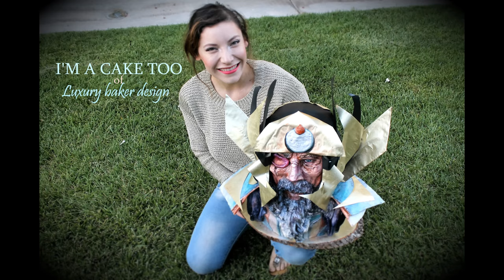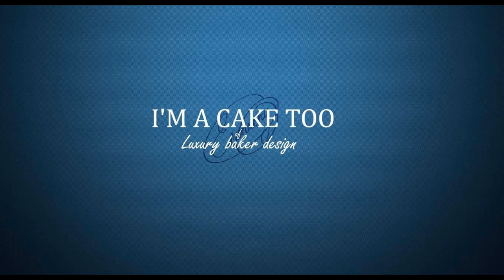Woman's face CAKE